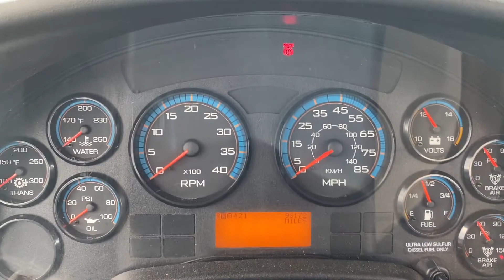Lakeland School Corporation Online Auction - Bus 27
2009 IC CE300 W/ MaxxForce DT
Auction Ends: Thursday, September 10, 2020 at 2 PM EST